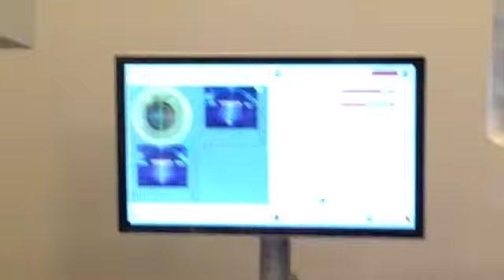Cirugía Femto catarata con LDV Z8, Dr. Ariel Smurra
Una intervención quirúrgica a cargo del Dr. Smurra del instituto Good Vision de Buenos Aires